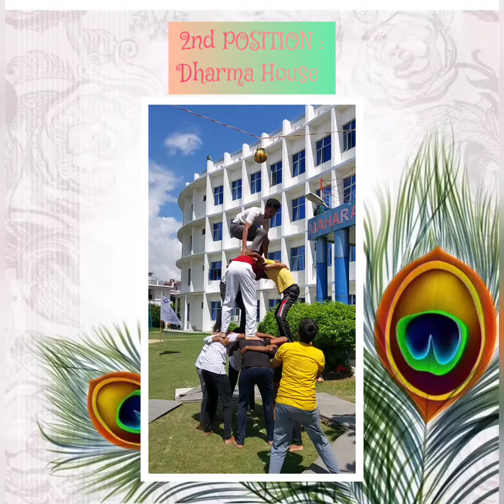JANAMASHTAMI SPECIAL || PRATAP INTERNATIONAL SCHOOL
Janamashtami was celebrated with great pomp and festivity by the tiny-tots of pre-primary section at Pratap International School .
Dressed as Radha and Krishna, the cute little ones added a traditional touch to the entire celebrations .
The most significant event of the programme was “Dahi Handi”. The students were overjoyed when they broke the ‘Dahi Handi’ (pot of butter & curd) to grace this occasion.